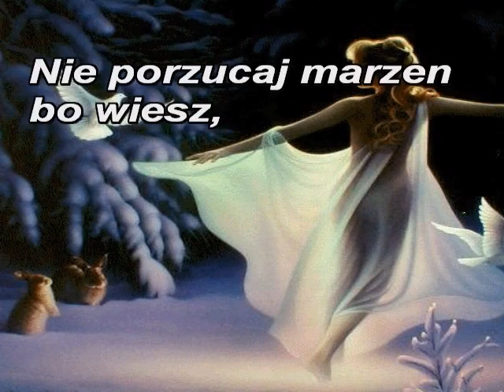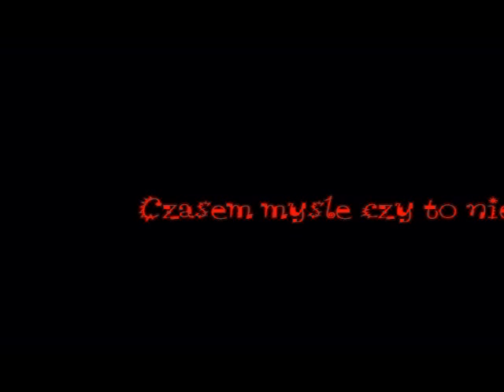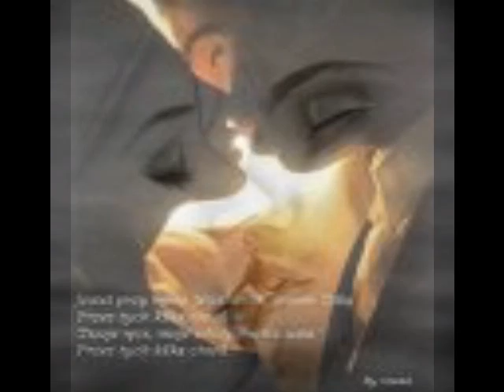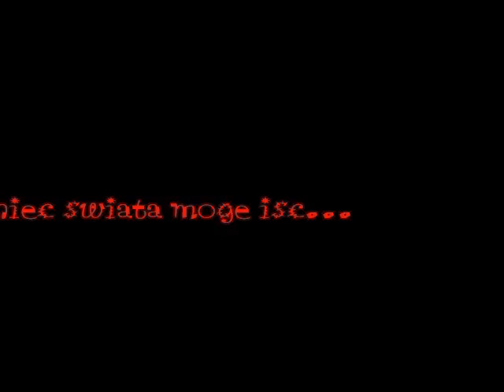Zkims takim jak ty............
na koniec swiata moge isc.